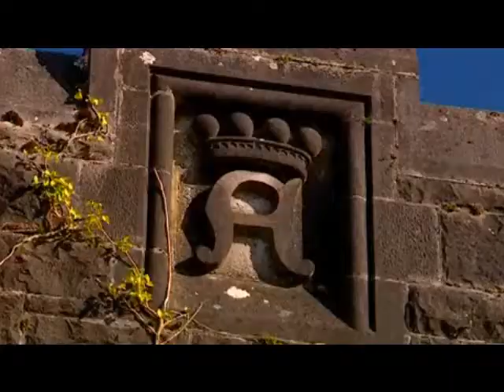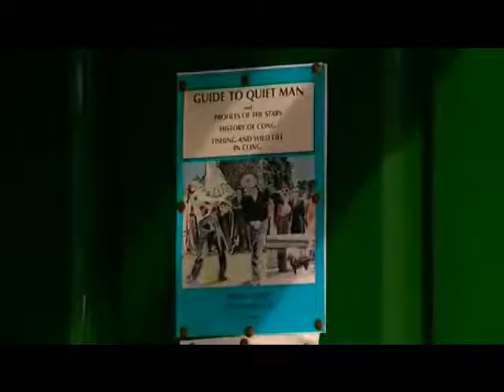Dermot Cavanagh Taeching Art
Dermot Cavanagh teaches John Stapeldon to paint watercolours